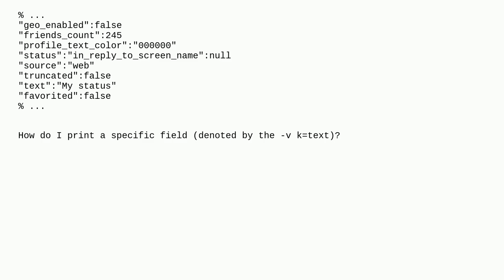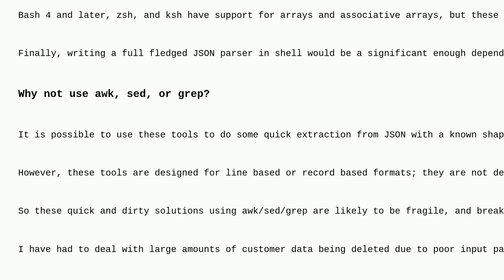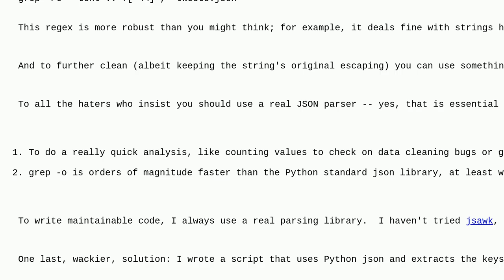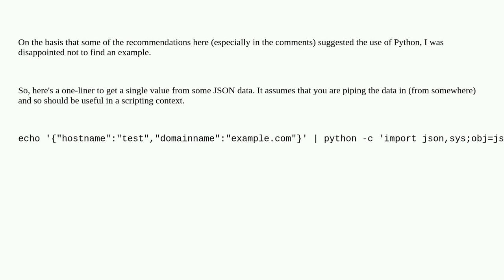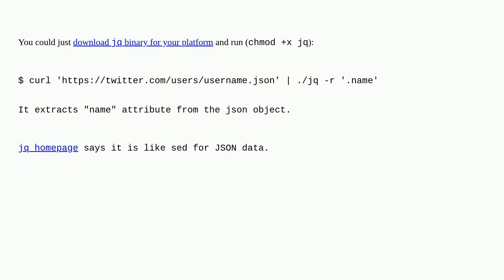Parsing JSON with Unix tools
A special thanks goes out to the community

  parsing json jq bash